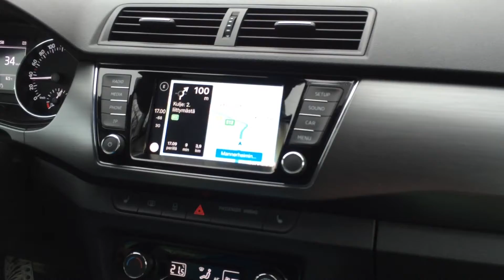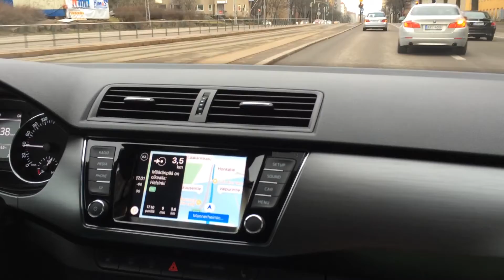Apple CarPlay - Siri suomeksi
Lyhyttä testailua Applen karttojen ja ilmaisen navigaattorin käytöstä Skoda Fabiassa (vm2016).
Ei ole esim. kaistaohjausta, kuten hyvin näkyy heti videon alussa.